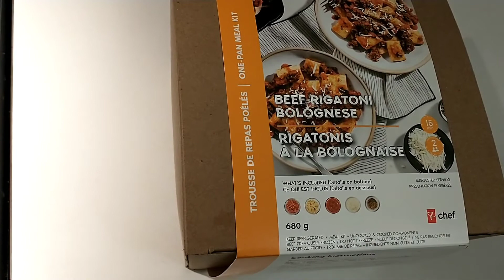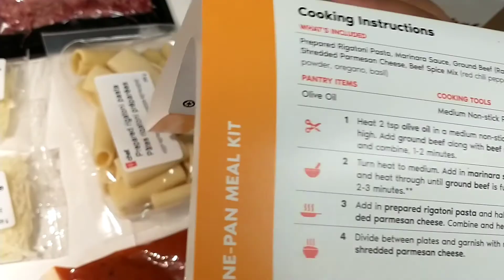[ Meal Kit Review] Beef Rigatoni Bolognese by PC Chef ~ 海外のミールキットで 子どもと ボロネーゼ作ってみた。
こしぐみチャンネルは、
カナダのトロントから日々のちょっとしたことを投稿しています。

なにか面白いと思っていただけることがありましたら、

コメントを残していただけたら、コメント返しに行きますね。

さっそくミールキットの第二弾。

今回は、もともと簡単に作れるパスタ料理を
キットで作ったらどんな利点があるのかという検証です。

~Description ㏌ English ~
Review for PC Chef ”Beef Rigatoni Bolognese".
It was about $14.00 CAD